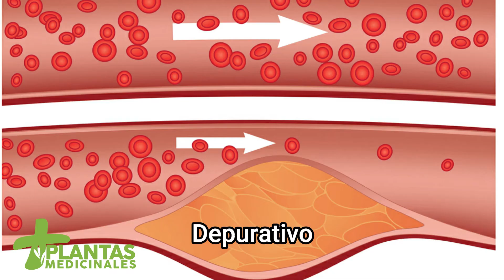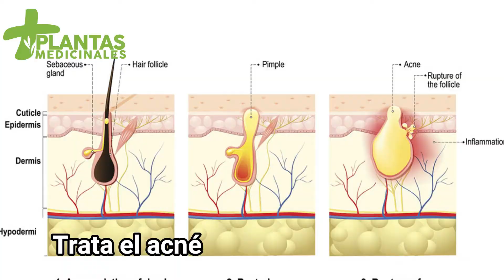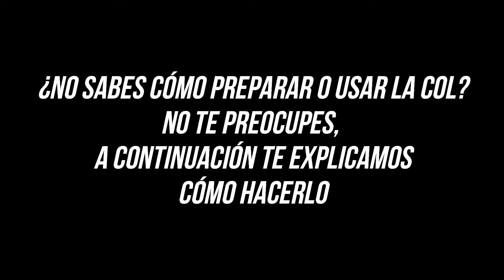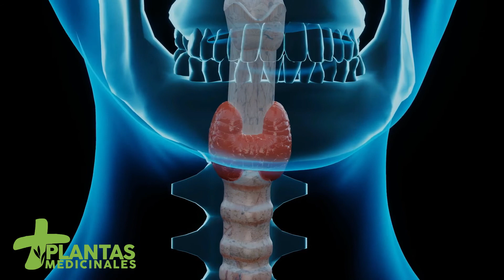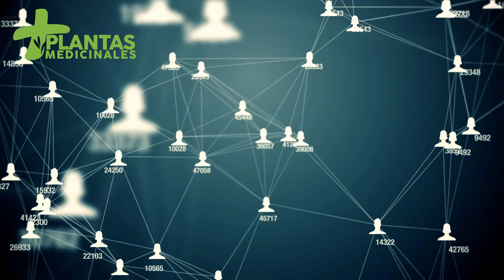La COL Y Sus Beneficios Para La Salud ❄️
Hoy hablaremos de la col, conoceremos sus beneficios y propiedades para la salud. Al terminar el video conocerán su historia, tipos, y algunos usos medicinales.  ↓↓↓ Más Información Aquí ↓↓↓ ↓↓↓

🍏 TIENDA ONLINE de PRODUCTOS NATURALES aquí: 🍏

00:00​ Introducción
00:56​ Nombre científico
01:00​ Acciones medicinales
01:13​ Historia
01:34 Tipos de coles
02:26​ Usos medicinales para remedios:
05:32​ Advertencias
05:52​ ¿Sabías qué?
06:06​ Comparte

Este canal contiene documentales educativos en español, útiles para la formación y conocimiento. Los consejos de MÁS+ PLANTAS MEDICINALES©️  sobre remedios y uso de plantas medicinales son sólo para fines informativos y educativos. MÁS+ PLANTAS MEDICINALES®️ no sustituye los consejos médicos del experto. Siempre consulta a tu médico ante cualquier duda que puedas tener sobre una condición médica.